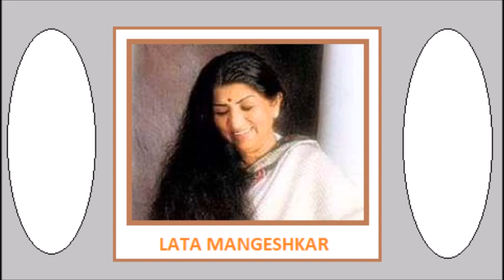YU CHHUP CHHUP KE MERA AANA SINGER LATA MANGESHKAR FILM TARANA 1951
MUSIC  ANIL BISWAS    LYRICS  D.N.MADHOK